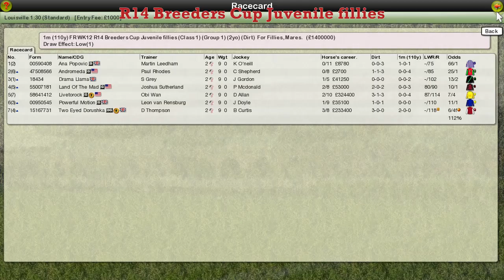FR WK12 R14 Breeders Cup Juvenile fillies